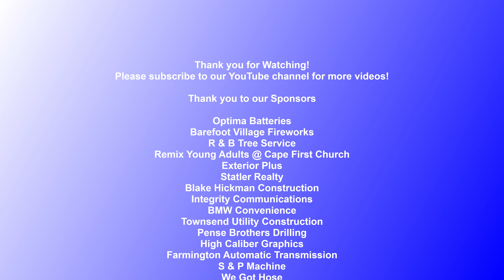SFCR B Mod Heat 8-13-22(stands)